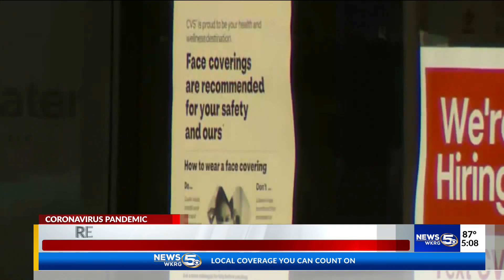VIDEO: MSDH provides update on COVID-19 Delta variant